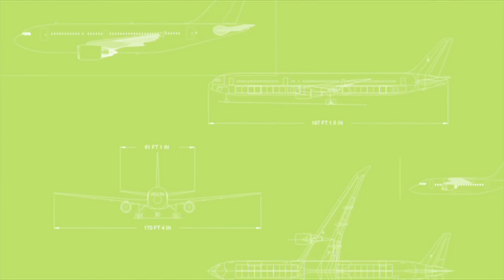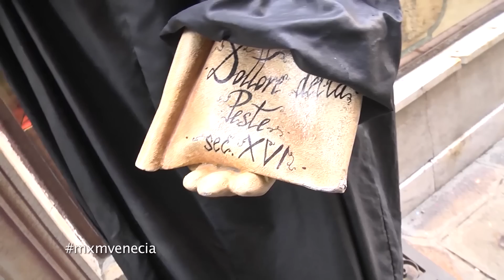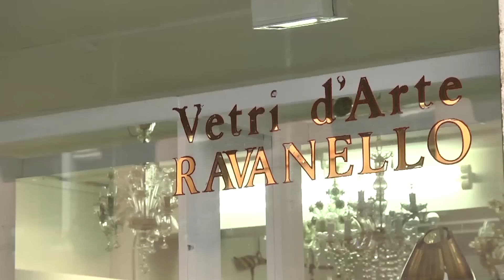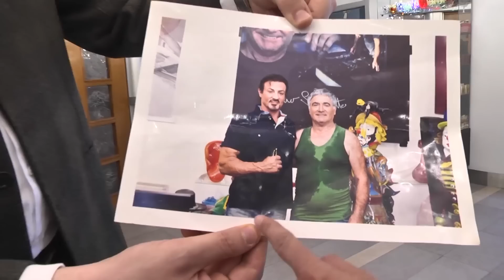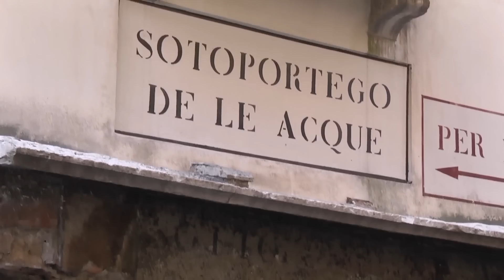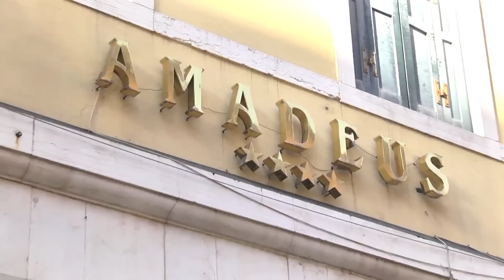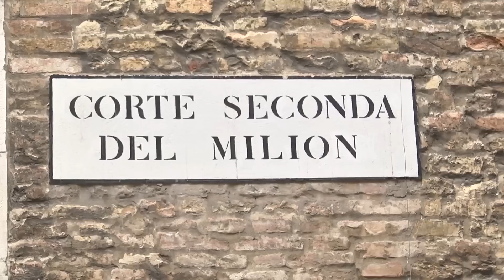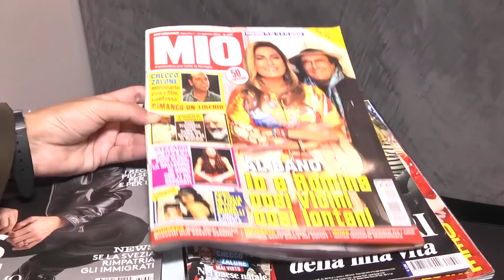Madrileños por el Mundo: Carnaval de Venecia 2016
119 pequeñas islas, más de 170 canales y más de 400 puentes. Así es Venecia, uno de los principales turísticos de todo el planeta, que cuenta con uno de los carnavales más antiguos y originales de toda Europa.

Quedamos con Laurent en plena plaza de San Marcos, centro neurálgico de la ciudad y punto de encuentro de todo el turismo. En época de Carnaval es tradicional que los propios venecianos se pongan sus elaborados vestidos y paseen por las calles para deleite de los que observan. En nuestro recorrido admiramos algunos de los símbolos emblemáticos de la ciudad, como la Basílica o el Campanile.

Vaporetto o góndola son los medios habituales para moverse entre canales. Nos decidimos por la segunda para recorrer el Gran Canal y conocer algunas curiosidades del trabajo de gondolero. Nos colamos en el hotel en el que trabaja Laurent, con salida directa al Gran Canal y con unas vistas maravillosas desde lo alto. Volvemos a la calle y los canales, y disfrutamos de los puentes, los disfraces, las tiendas de máscaras y la belleza que envuelve a una ciudad realmente única, presidida por el Puente de Rialto, el más antiguo y conocido. Por último, Laurent nos lleva al Banquete del Rey, una fiesta privada y exclusiva de Carnaval a la que solo se puede llegar en taxi.

Con Clara quedamos en Castelfranco, una bella localidad a una hora de Venecia que cuenta con un precioso castillo amurallado del siglo XII. La Torre Cívica, el Teatro Académico, la Basílica o la Villa Bolasco son otros de sus atractivos. Y vivimos otro tipo de carnaval, mucho más festivo y bullanguero.

Gema nos recibe en Treviso, a unos 30 km. de Venecia, una ciudad llena también de canales y puentes, aunque mucho más modesta, eso sí. Conocemos los orígenes del tiramisú, el postre tradicional italiano, y admiramos el Palazzo dei Trecento, del siglo XIII. Nos desplazamos hasta la isla de Murano, la segunda isla más grande de la laguna de Venecia. Con una estructura urbana similar de canales y puentes, es conocida por la calidad de su vidrio. En muchos talleres artesanos siguen fabricando piezas únicas a mano. Volvemos a Venecia para asistir al conocido como vuelo del águila, una tradición tricentenaria que consiste en la caída de una persona sostenida por cables desde el Campanile y que supone el punto y final del carnaval.

Yolanda, por último, nos muestra otros reclamos turísticos como la basílica de Santa María de la Salud, el Puente de la Paja o el Puente de los Suspiros. Nos metemos en el palacio privado Ivancich, donde Yolanda y su marido tienen un apartamento, y visitamos una tienda tradicional de vestidos de Carnaval. Terminamos nuestro recorrido en la casa de Marco Polo y el Palacio gótico dei Faiconi, que ahora es el taller de costura de Roberta Camerino, la primera diseñadora que alcanzó fama mundial, mucho antes que los más conocidos ahora Armani o Versace.